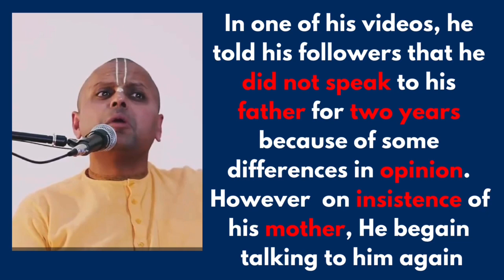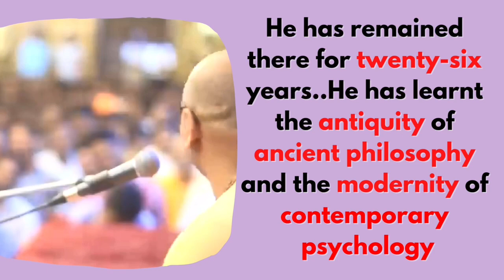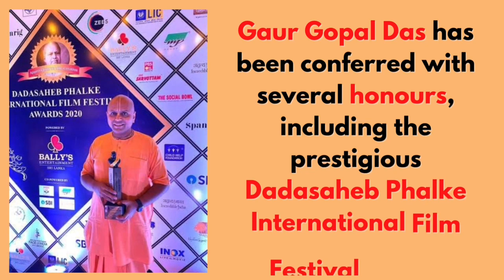Life story of A Monk of ISKCON ..A must Listen